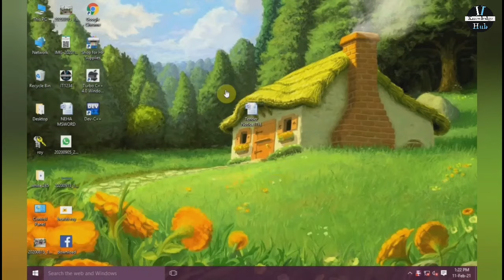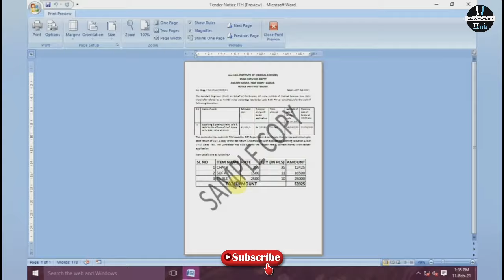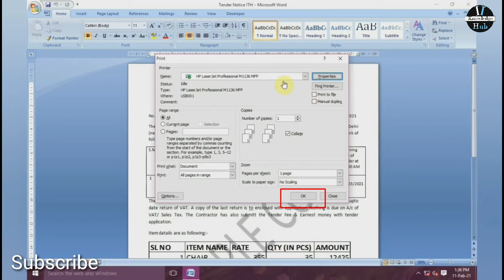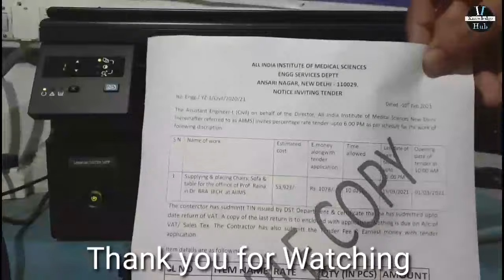How to Print out from computer | Computer se print kaise nikale | Print Tutorial | Printer Settings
Request: Save paper save tree. Use minimum hard copy and use maximum soft copy.

In this tutorial video we have shown you how to print a file from desktop or laptop in laser printer.

Step by step print tutorial
HP LaserJet M1136 MFP
Black and white Printer
Laser Printer Printer Tutorial